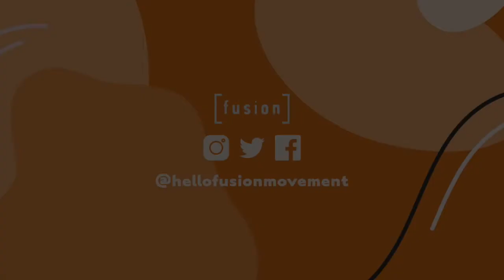The Fusion Podcast | EP 6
The Fusion Podcast is an exploration of what God is doing on campuses all across the UK, Europe, and the wider world.

In this episode, Sam and Viki chat to some first-year students (Susanna and Imogen) about what it’s like to start uni in 2020.